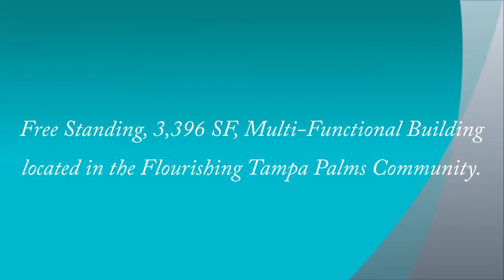Large Modern Church Building in Tampa, Florida $925,000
Free Standing, 3,396 SF, Multi-Functional Building located in the Flourishing Tampa Palms Community. Zoned CU- Church Use Only; and is Currently used as a Synagogue; this Building provides an Open Floor plan that can be used as a Place of Worship, a Mosque, a Parish, a Tabernacle, a Temple or a Religious Meeting Hall. Additional Uses must be Verified with the City of Tampa. Fully Air Conditioned this building offers a wide Open Space with 2 Offices, 2 Restrooms and 2- 3 Rooms for Storage, a small nursery and a kitchen. The property sits at the intersection of Stonington Dr. and Tampa Palms Blvd. providing great Street Exposure for all your Community Needs. Also a great Location for any type of Special Purpose Use or may be converted to a Café or Community Theater upon proper zoning change. The open Lot may also be used for Church Storage, Parking, Events or Future Development. This Subject is Located in New Tampa Southwest of Interstate 75 and Immediately East of CR 581/Bruce B. Downs and Tampa Palms Blvd. Total lot size is 3.82 Acres and there is Easy Access to Bruce B. Downs Blvd., Interstate 75, Bearss Avenue and 30th Street as well as Minutes Away From Interstate 275 and Fletcher Avenue. You'll be just about Anywhere within the Pasco/ Hillsborough County area within Minutes. An Ideal property for a new Owner/ User. Current tenant is leasing month to month.